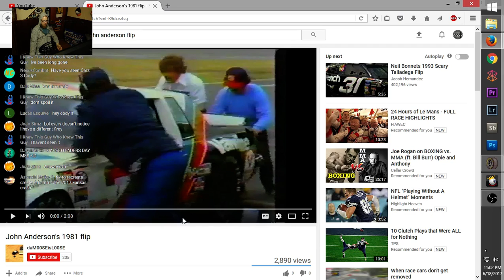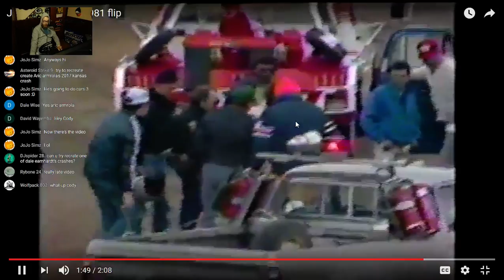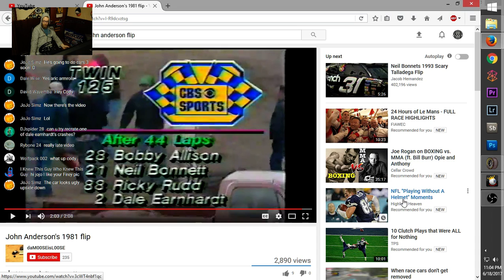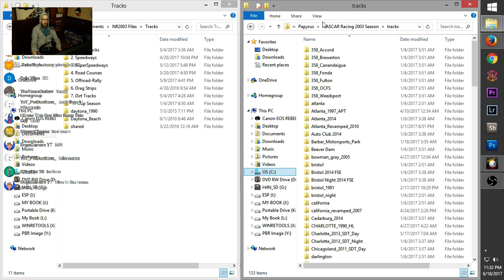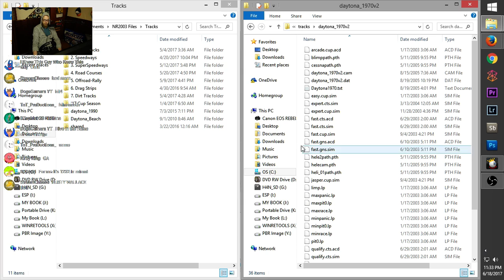Can I Recreate John Anderson's 1981 Daytona Flip? | NR2003 LIVE STREAM EP196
Gear/Software:
Racing Wheel: Logitech G920
Webcam: Canon t5i (700D)
Stream Software: Open Broadcast Software
Microphone: Rode VideoMic Pro